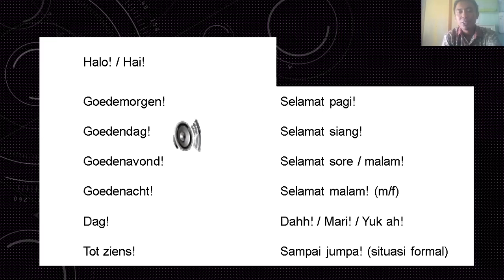MENGUCAP SALAM DALAM BAHASA BELANDA